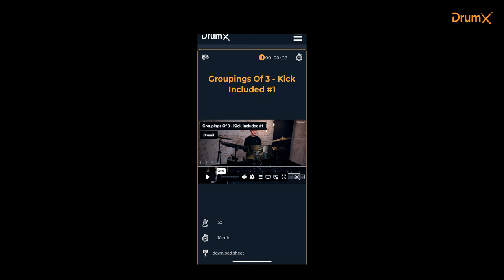DRUM COVER - Jung Kook - Standing Next to You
Thank you for checking out my video. If you want to learn drums from me in the same way as I learned how to play the drums, please consider checking out my online drum school drumx.com
Learn how to play the drums with tailor-suited exercises. Anytime. Anywhere.

DrumX. Guiding drummers on their journey to the next level.

If you want me to record drums for your music in my home studio, hit me up at . All my videos are recorded at my studio, as well as music for different artists.

My gear:
I use a beautiful Ludwig Vintage Kit and proudly endorse Zildjian Cymbals, Vic Firth drumsticks, Aquarian Heads and Vision Ears.